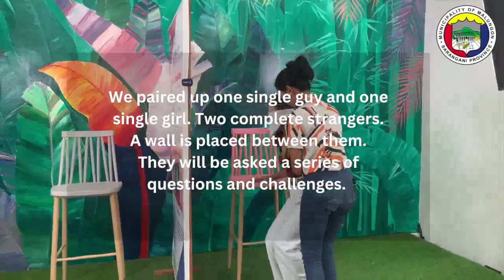Episode 1 ❤️🎬 – Bakit Single? The MIO Reality Dating Show (February 1, 2024)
Witness as two single individuals – Mr. Kupido and Miss Cutie – take a chance at love and get to know each other in this reality dating show.
May mabubuo kayang love story? Let’s talk about love! 💖
📣 We are still looking for 1 single guy and 1 single girl to participate in the next episode.